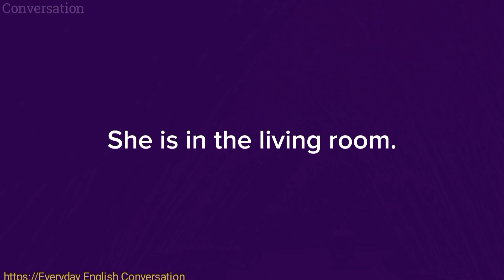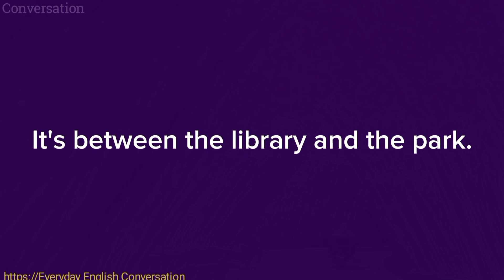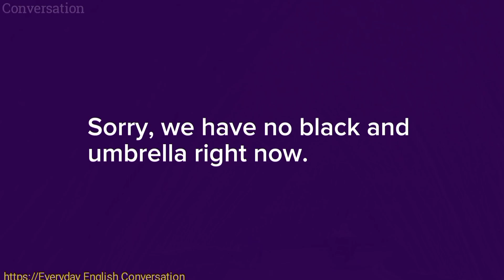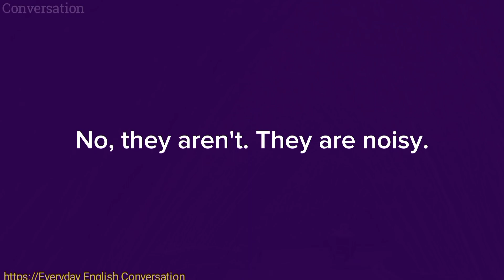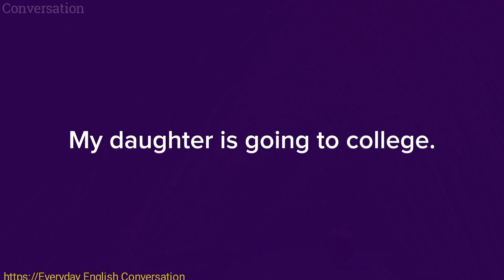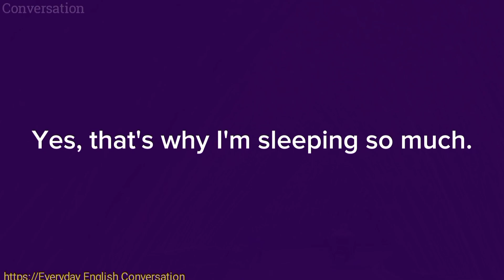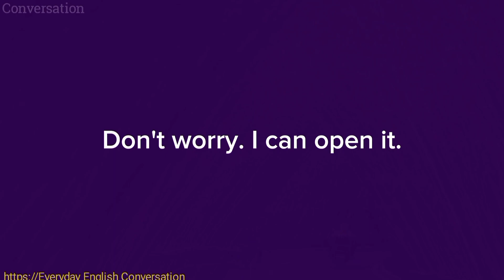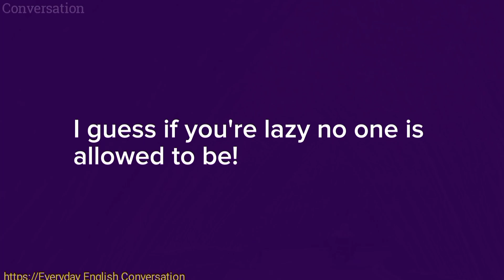Everyday English Conversation | English Conversation For Beginners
English Listening Practice and Speaking skills in Everyday Life. Improve Your listening skills and speak English confidently and fluently.